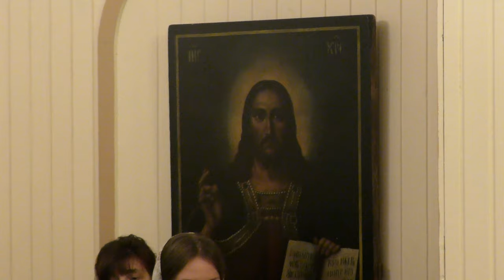Панихида по поэту Николаю Гумилёву - Бернгардовка - 26 августа 2021. Видео - Александр Травин арТзаЛ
Санкт-Петербург - Бернгардовка - Церковь св.равноапостольных Константина и Елены. Церковное поминовение Великого русского поэта Николая Гумилёва, расстрелянного 100 лет назад в этой местности.
Россия - Санкт-Петербург
St. Petersburg - Berngardovka - Church of St. Constantine and Helena, Equal to the Apostles. Church commemoration of the great Russian poet Nikolai Gumilyov, who was shot 100 years ago in this area.
Russia, St.Peterburg